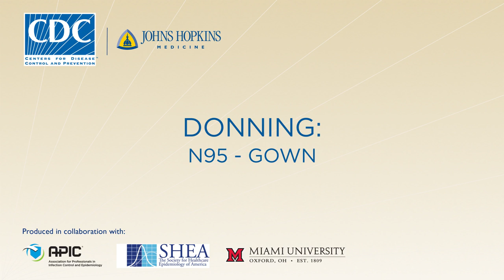Ebola Preparedness: PPE Guidelines (Donning: N95 - Gown)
This donning procedure assumes the facility has elected to use an N95 respirator with a gown. An established protocol facilitates training and compliance. Use a Trained Observer to verify successful compliance with the protocol.